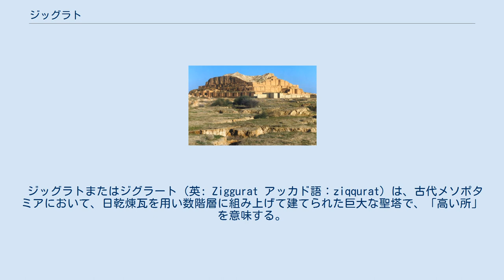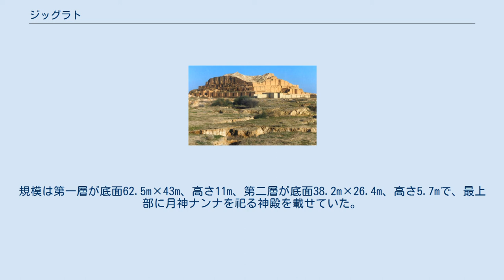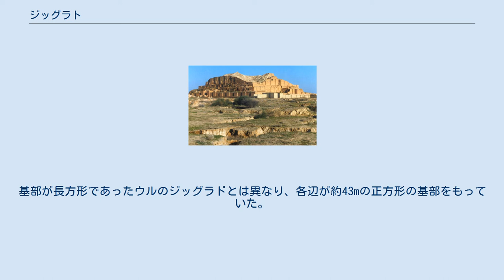ジッグラト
チョガ・ザンビールのジッグラト ウルのジッグラト復元図。
三層構造で基壇上に月神ナンナルの至聖所があった。
基幹構造は日乾煉瓦、外壁は瀝青で仕上げられていた。
 ジッグラトまたはジグラート（英: Ziggurat アッカド語：ziqqurat）は、古代メソポタミアにおいて、日乾煉瓦を用い数階層に組み上げて建てられた巨大な聖塔で、「高い所」を意味する。
自然の山に対する信仰である「クル信仰」（クル＝山）が起源だと考えられている。
シュメール起源（シュメール語でジッグラトを表す語は「エ・ウ・ニル（驚きの家の意）」）と考えられており、一般に地上の神殿又は神殿群に付属しながらジッグラトの頂上にも神殿を備え、神の訪れる人工の山としてメソポタミアの諸都市に建造されたと考えられている。
しかし、機能的には不明な点も多い。
 メソポタミアにおいて、紀元前5000年頃に南部の都市エリドゥで都市の形成や神殿の建設がみられるようになる。
やがてシュメール・アッカド時代と呼ばれる紀元前3000年期に都市の重要な展開がみられ、ジッグラトもこの頃に現れることとなる。
王を中心とする専制体制の社会の中で、エジプトでは顕著であるが、大規模な建造物は王を象徴するという意味を持ち、王の権力を表すために実体のもつ力を大規模な建造物で表した。
そのため、建築の表現において量感が中心となり、外部空間と建物の関係が構成上重要であった。
メソポタミアは軸線の意識がそれほど強くないが、全体的に静的・彫刻的な空間構成ということができる。
 旧約聖書の『創世記』に記されているバベルの塔は、バビロンにあったジッグラトが伝説化されたものという説もある。
いくつかのジッグラトが発掘されており、最大規模の遺跡としては、エラム（現イラン）のチョガ・ザンビール、比較的保存状態が良いものとしてはウル（現イラク）のものが挙げられる。
 ウルのジッグラト（エ・テメン・ニグル）は紀元前2100年頃、ウル第三王朝のウル・ナンムが建造したとされている。
規模は第一層が底面62.5m×43m、高さ11m、第二層が底面38.2m×26.4m、高さ5.7mで、最上部に月神ナンナを祀る神殿を載せていた。
長方形の基部の四つの角はほぼ東西南北を指しており、正面と左右から真直ぐに階段がかかっている。
正面の階段のみ三層目まで達していた。
全体では上面が底面より小さい側面が台形の箱を重ねたような建造物である。
メソポタミアでは建築に用いられる質の良い木材が少なかったこともあり、現在でもよく使用される日乾煉瓦や焼成煉瓦が用いられた。
躯体主要部は日乾煉瓦によって構成され、表面は焼成煉瓦で仕上げられている。
壁はバットレス（控え壁）と呼ばれる突出部がついており、規則的に凹凸ができていることによって単調ではなくなり、陰影のある外観となっている。
また、底面の各辺や壁体の稜線は中央で膨らみがつけられているところからすでに視覚的補正効果をねらった表現がなされていたと考えられる。
イラクにある。
 紀元前八世紀末、アッシリア帝国時代にサルゴン2世によって造営された。
基部が長方形であったウルのジッグラドとは異なり、各辺が約43mの正方形の基部をもっていた。
中心部の周りを左回りにらせん状におよそ七回巻く傾斜路によって頂上に達する仕組みであり、傾斜路の幅は1,8mである。
正方形の基部とらせん状の傾斜路の構造は新バビロニア時代のバビロンのジッグラト（エ・テメン・アン・キ）と同様である。
四層までの外壁には、下部からそれぞれ白、黒、赤、青の彩色が確認されている。